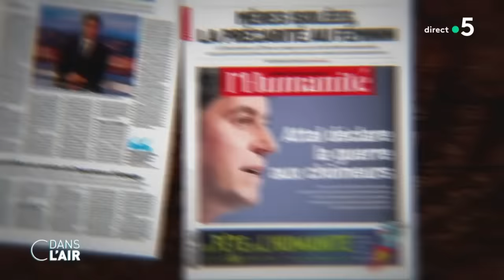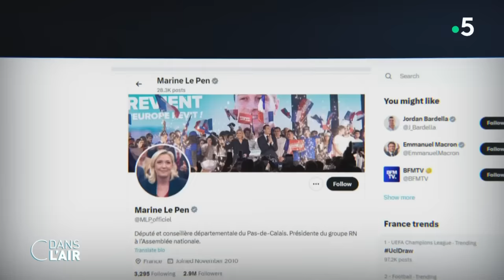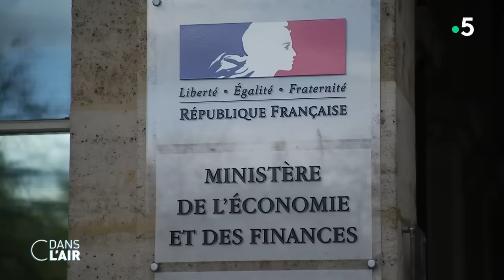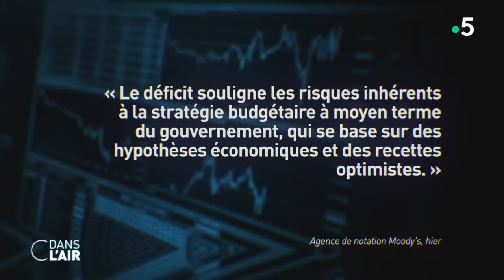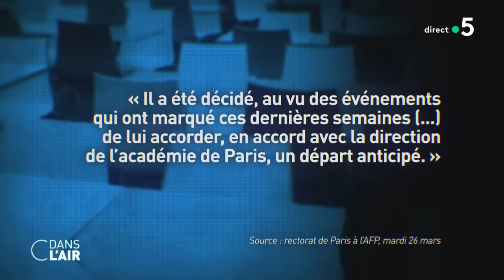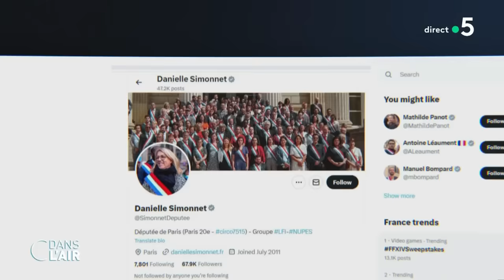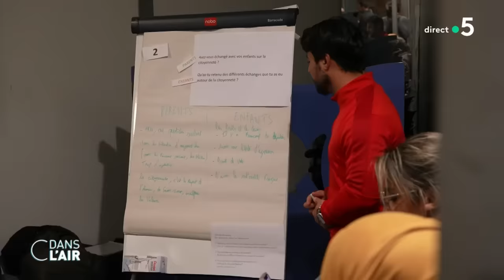Voile, chômage... Attal sur la ligne dure - C dans l'air du 28.03.2024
Après avoir, déjà, acté 10 milliards de coupes budgétaires pour cette année et encore 20 milliards de marges supplémentaires l'an prochain, l’exécutif cherche toujours plus d'économies pour compenser le dérapage du déficit public, qui atteint 5,5 % du PIB en 2023 soit 0,6 % de plus que les prévisions du gouvernement. Le ministre de l'Economie Bruno Le Maire a convoqué, cet après-midi, tous les chefs des groupes parlementaires pour une séance de brainstorming à Bercy, sous le regard des agences de notation. Parmi les pistes déjà évoquées et confirmées hier soir par le Premier ministre au JT de TF1 : le lancement d’une troisième réforme de l’assurance chômage en cinq ans.

Depuis 2021, il faut travailler plus pour être indemniser : six mois sur deux ans. Depuis le 1er février 2023, c’est la durée d’indemnisation qui a baissé d’un quart. Un accord entre patronat et syndicats, censé durcir les règles pour les séniors, est attendu, mais voilà qu’une troisième négociation est demandée par Gabriel Attal sur une réforme "globale" destinée à durcir davantage encore les règles d'indemnisation. Le Premier ministre laisse aux partenaires sociaux jusqu’à l’été pour tout revoir encore une fois avec l’idée d’appliquer la réforme dès l’automne. D’ici là, le gouvernement présentera "mi-avril" la trajectoire pour atteindre les 3 % de déficit en 2027 et fera "fin juin" une proposition pour le prochain budget. Mais pas question d’augmenter les impôts pour faire rentrer plus d’argent dans les caisses de l’Etat. Si le débat agite depuis plusieurs jours l’échiquier politique jusque dans les rangs de la majorité, Gabriel Attal hier soir a fermé la porte, à l’exception, pourquoi pas, des superprofits des entreprises.

Le Premier ministre est également revenu sur la question de la laïcité et a annoncé que l'Etat "allait porter plainte" pour "dénonciation calomnieuse" contre l'élève qui a accusé à tort le proviseur de son lycée de l'avoir violentée après son refus d'enlever son voile. "L'Etat, l'institution, sera toujours aux côtés de ses agents, de ceux qui sont en première ligne face à ces atteintes à la laïcité", a fait valoir Gabriel Attal, au lendemain de l'annonce du départ du proviseur du lycée Maurice-Ravel, menacé de mort depuis l'incident. "La laïcité est sans cesse mise à l’épreuve", a-t-il déploré, évoquant "une forme d’entrisme islamiste" dans les établissements scolaires et rappelant sa décision d’interdire l’abaya à l’école quand il était ministre de l’Éducation. "Le proviseur a tout simplement fait son travail (…) Je veux vraiment lui rendre hommage parce qu'il a une très grande dignité dans cette épreuve. Il devait partir en retraite au mois de juin. (...) Certains lui ont conseillé, pour des raisons de sécurité, de partir un peu plus tôt", a affirmé Gabriel Attal.

Vingt ans après la loi sur les signes religieux dans les écoles françaises, près de huit Français sur dix estiment que la laïcité est en danger dans le pays, selon une récente enquête Odoxa-Backbone Consulting réalisée pour Le Figaro. Dans le détail, si une majorité de 61% des Français considèrent que la laïcité est bien respectée à l'hôpital et dans les services administratifs, 56 % jugent qu'elle l'est mal à l'école. D'après un sondage IFOP réalisé en 2022, 56 % des enseignants du public se sont déjà auto-censurés pour éviter des incidents sur les questions de religion.

LES EXPERTS :
- JÉRÔME JAFFRÉ - Politologue - Chercheur associé au CEVIPOF
- ANNE ROSENCHER - Directrice déléguée de la rédaction - L’Express
- GUILLAUME DARET - Chef adjoint du service politique de France Télévisions
- JEAN GARRIGUES - Historien, président du Comité d’histoire parlementaire et politique

Diffusion : tous les jours de la semaine à 17 h 45
Présentation : Caroline Roux et Axel de Tarlé
Production : France Télévisions/Maximal Productions